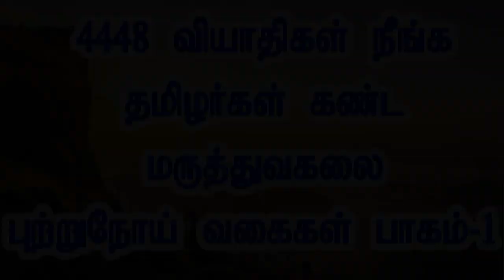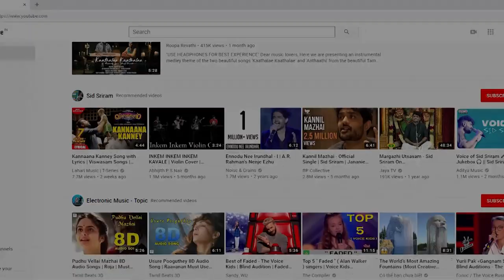Yaahoo Meditation Centre